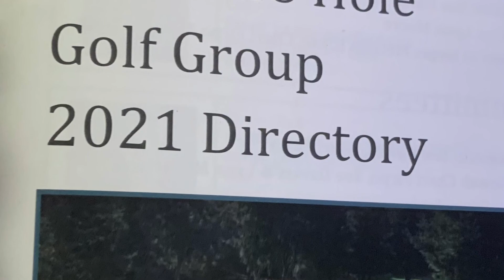Sue & Cheri Surprise Party